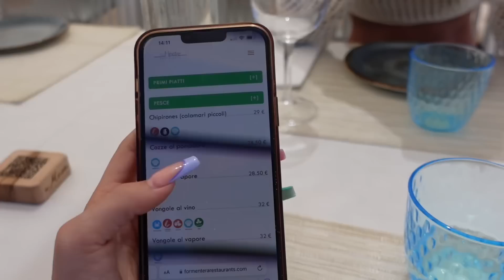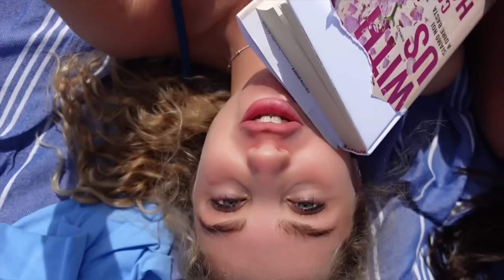A day in my life🌱| vlog di Formentera🐬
Vlog di una giornata trascorsa a Formentera insieme alle mie amiche!
Sole, mare e tanto relax🐬☀️

Qui invece trovate il link alla mia pagina Amazon in cui trovate tutte le altre cose che acquisto lì!!🎀⤵️